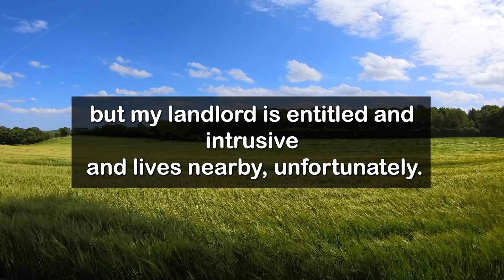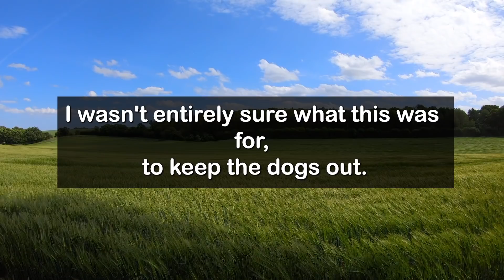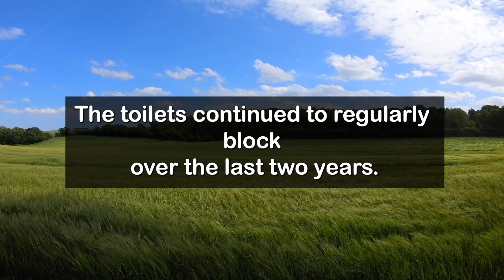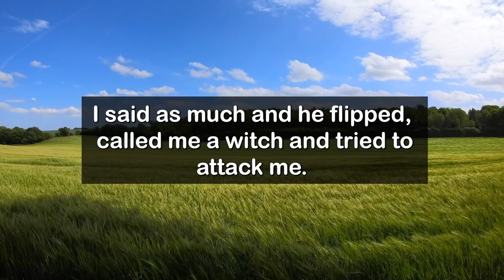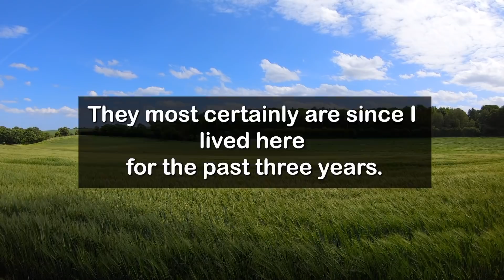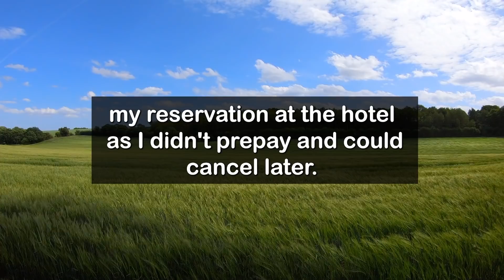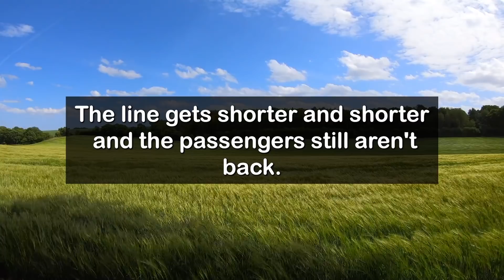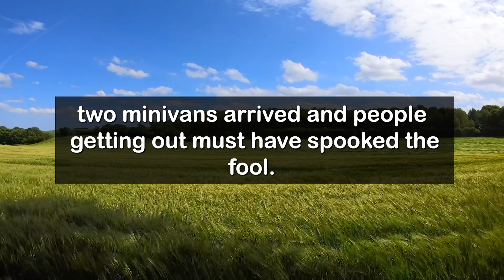Karen Tried To Deny Me Access To My Apartment Because "My Weight Is Over The Limit"!r/entitledpeople